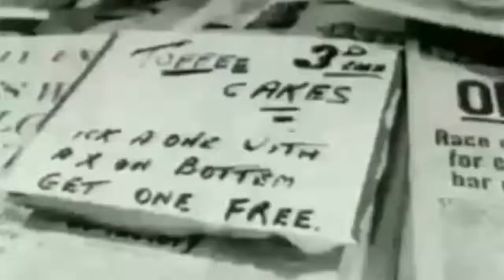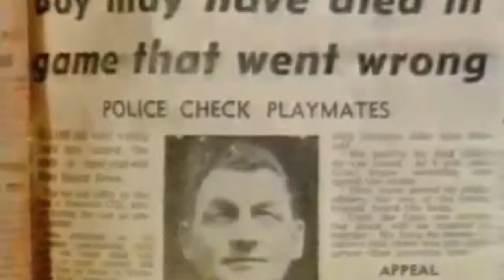Femmes Tueuses #05 ► Mary Bell - La fillette de 10 ans !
Environ une fois par mois je vous poste une vidéo sur les Femmes Tueuses comme ça pas de jaloux ;)

Dans cette vidéo il faut savoir que j'ai longuement travaillé mes recherches car tout n'est pas disponible sur Internet, en tout cas je vous remercie de la regarder !

Si vous voulez plus de détails sur cette affaire criminelle je vous conseil d'acheter le livre

YouGz.